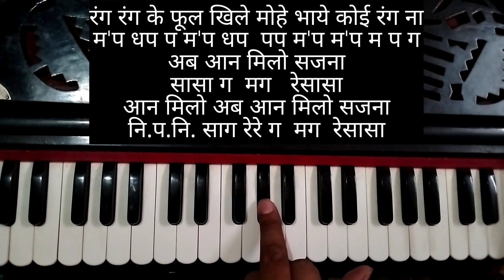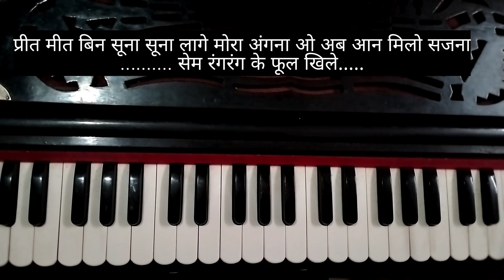Rang Rang Ke Phool Khile Mohe Bhaye Koi Rang Na Ab Aan Milo Sajna | Harmonium Tutorial